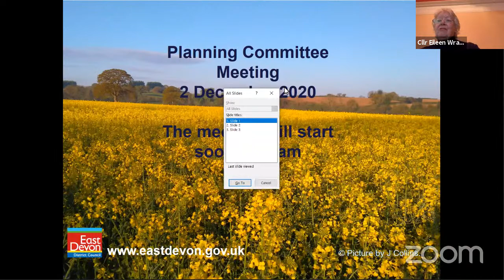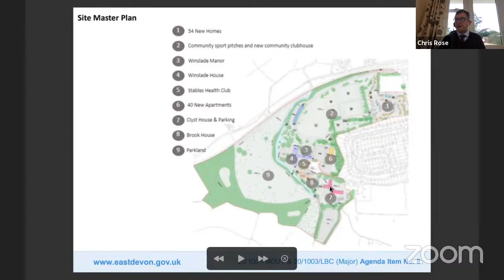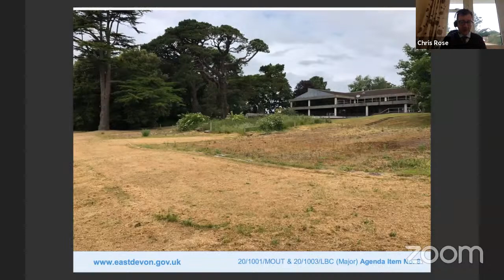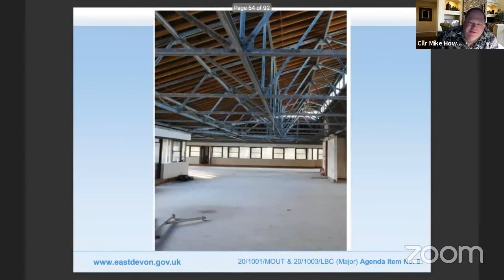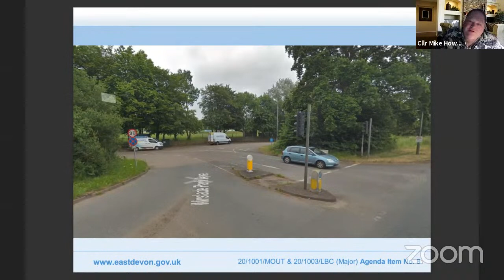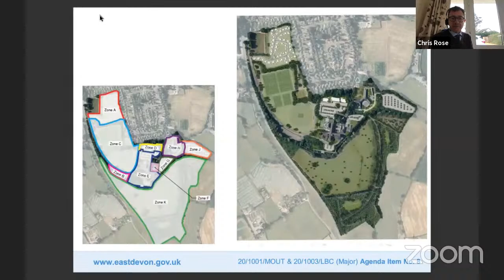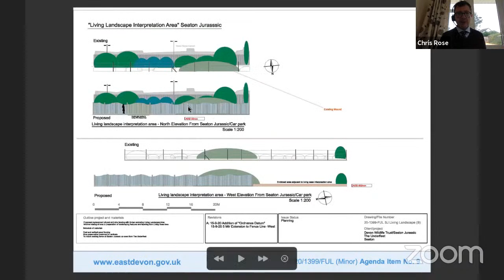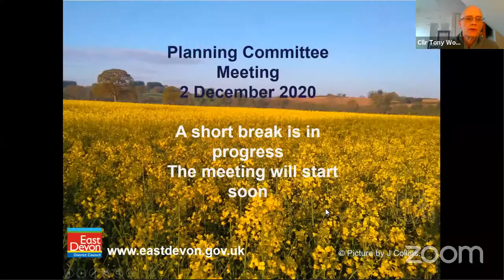Planning Committee 2 December 2020